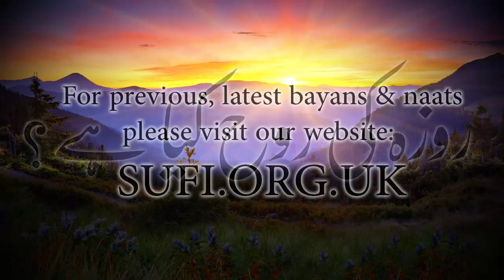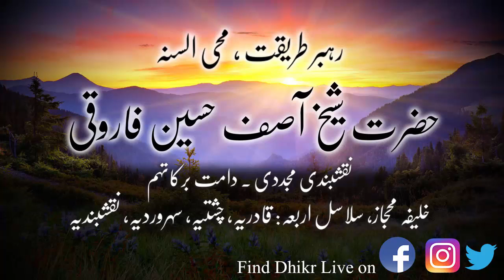کلپس روزہ کی روح کیا ہے؟ - حضرت شیخ آصف حسین فاروقی نقشبندی یوکے